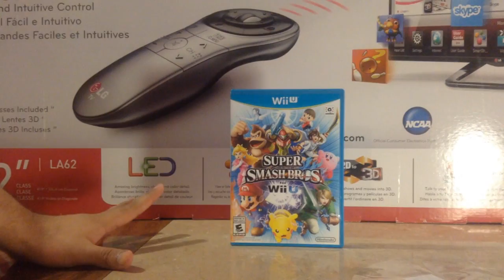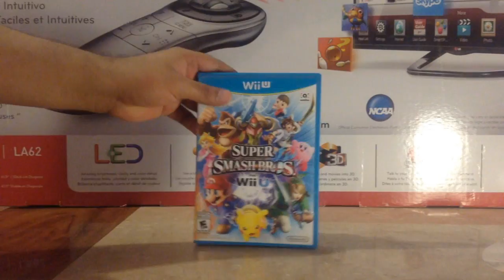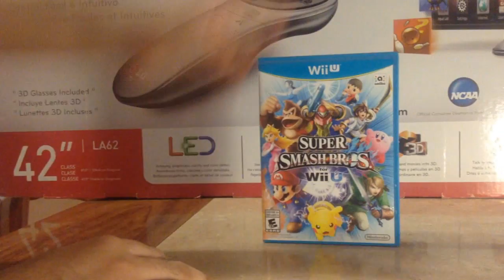Unboxing: Super Smash Bros Wii U EN ESPAÑOL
Este es el nuevo smash bros para Wii U anteriormente había subido el smash bros 3ds pero esta vez les muestro la versión mas nueva, les estaré subiendo modo online y como desbloquear todos los personajes entre otras cosas, espero les guste este vídeos compartan con sus amigos y suscribanse si les gusto.